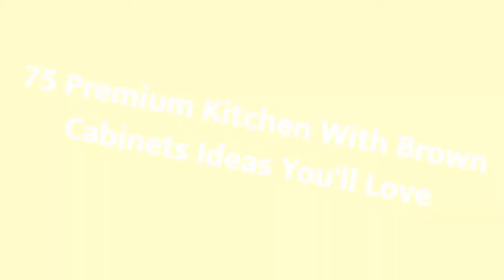75 Premium Kitchen With Brown Cabinets Design Ideas You'll Love 🟡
0:00:00 - Intro
0:00:12 - Premium Kitchen With Brown Cabinets Design Ideas You'll Love: Inspirations 1 to 25
0:03:01 - Premium Kitchen With Brown Cabinets Design Ideas You'll Love: Inspirations 26 to 50
0:06:02 - Premium Kitchen With Brown Cabinets Design Ideas You'll Love: Inspirations 51 to 75